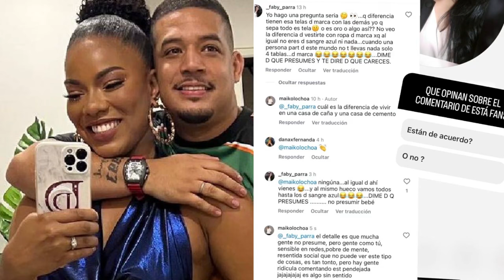Marido de Denisse ANGULO hecho M.😱 por sobrado